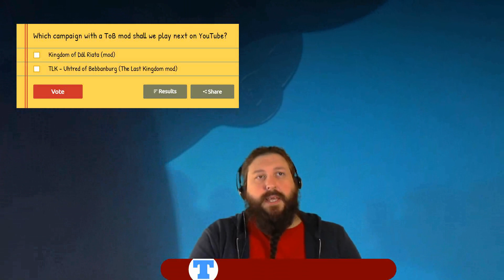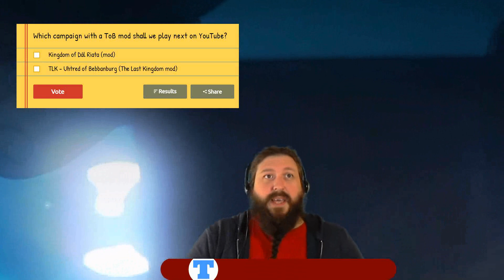updates & thoughts IX - Attila and ToB mods, Poll, Twitchstream, 2019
Vote and enjoy the Video!

Join the Turumii Steamgroup, the place where I announce stuff, when there is something to announce and add me to your friendslist. Turumba is my name. :)